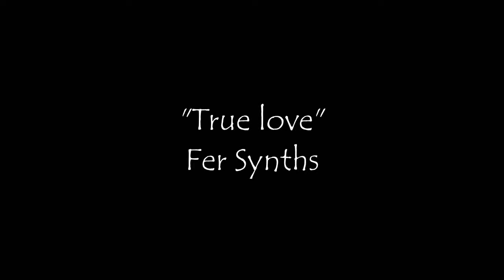Fer Synths "True love" Ambient Music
Ambient, Electronic, Instrumental Music composed by @FerSynths